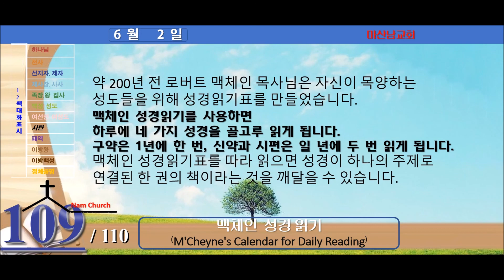맥체인 성경읽기 (6월 2일)